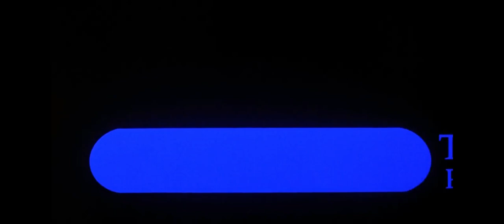Sister Act Trailer [HD] - 2023